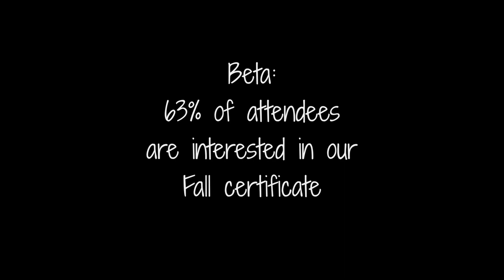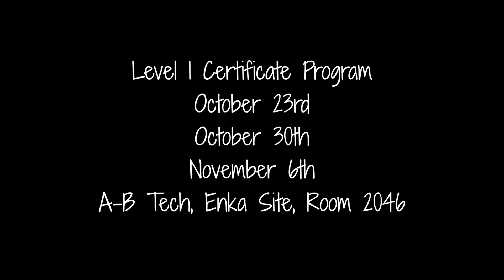Beta Recap 1